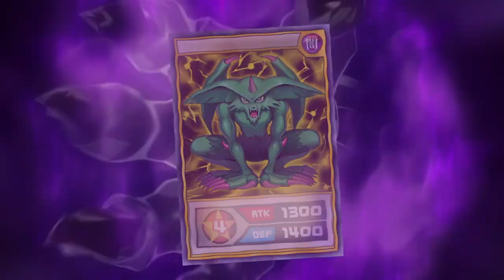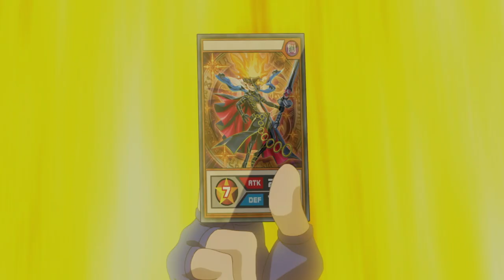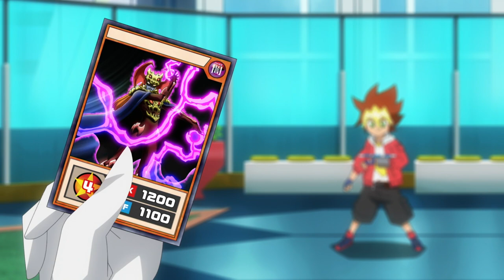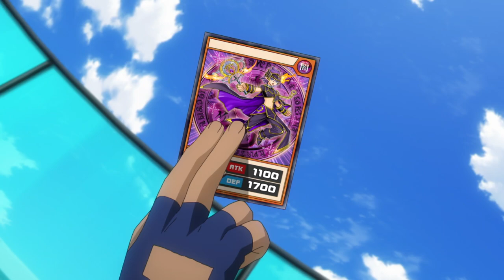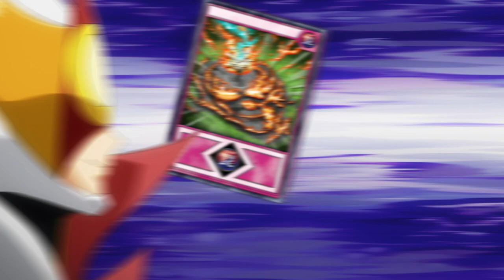Change of Plans | S1 E43 | Full Episode | Yu-Gi-Oh! SEVENS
SEVENS Season 1 Episode 42, "All About Space". Luke sets his sights on getting some Maximum Cards, but he finds himself duelling in space instead.

Yuga Ohdo may seem like any other 5th grader in Goha City, but he's about to take his favorite game to the next level by inventing a whole new way to duel - Rush Duels!